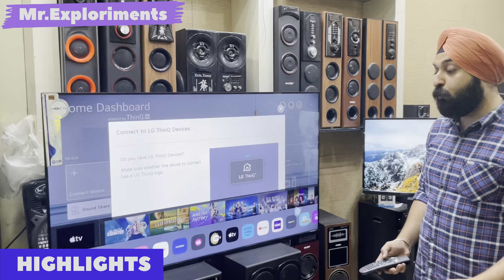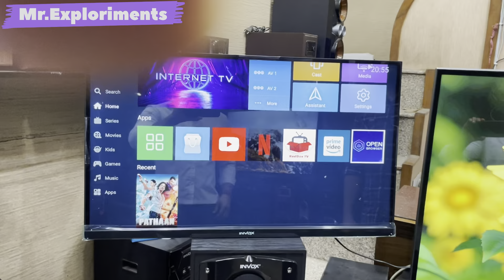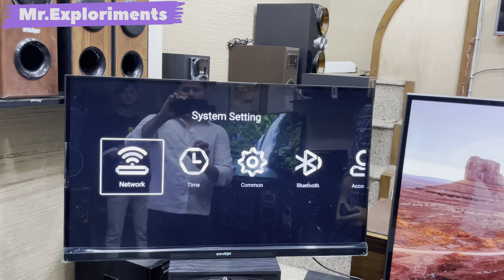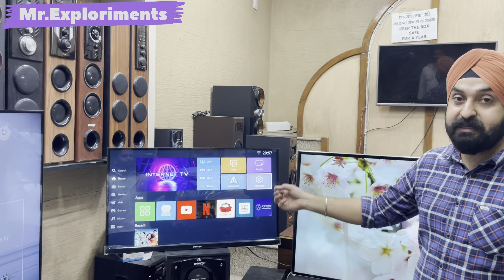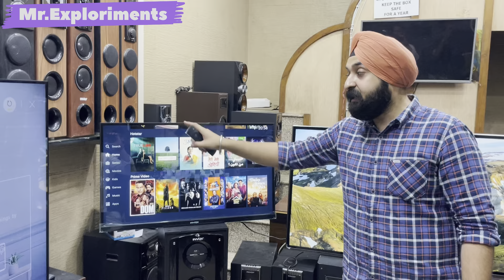India’s Cheapest LED TV Market|5000 Me Smart Tv With Alexa & Google Assistant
LajpatRai Led Tv Market
cheapest Tv Market
cheapest electronic market
Invox Tv review
Lg Tv Sony Tv
Mi Tv
LajpatRai market
Smart Tv in delhi
Tv market in delhi
Smart Tv market in delhi
Chandni Chowk
Bhagirath place
Tv market
Cheapest led Tv
New led Tv
Moled Tv

ADD-438 HSC ENTERPRISES  LAJPAT RAI MARKET
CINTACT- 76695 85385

Bhagirath place
Watch market
DECLAIMER THIS VIDEO IS NON PROMOTIONAL THIS VIDEO IS CREATED ONLY TO PROVIDE EDUCATION INFORMATION, THIS CHANNEL IS NOT RESPONSIBLE FOR ANY PROFIT OR LOSS IN ANY KIND OF BUSINESS... ITS ALL DEPEND ON YOUR BUSINESS PLAN AND YOUR HARD WORK …YOU MUST RESEARCH YOURSELF BEFORE START ANY TYPE OF BUSINESS THIS VIDEO IS ONLY FOR EDUCATION PURPOSE.
...Mr.Exploriments!!
DOSTO
KEEP SMILING & SUPPORT YOUR BHALLIKE